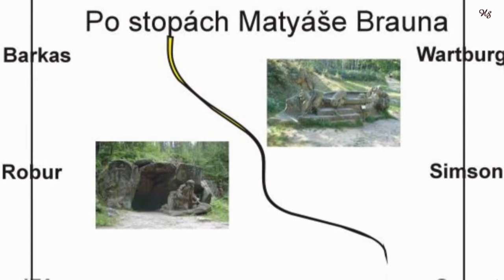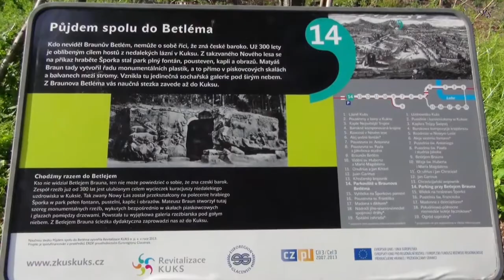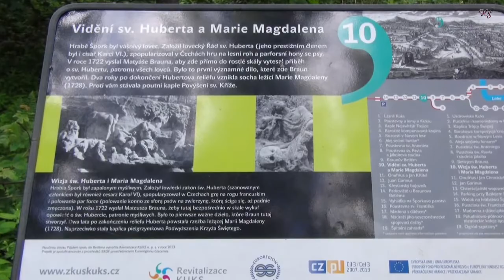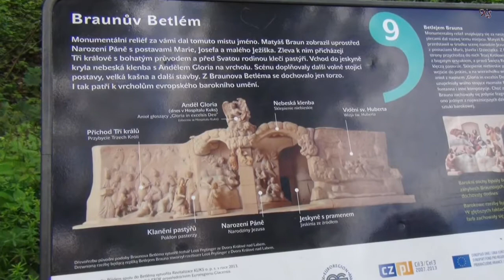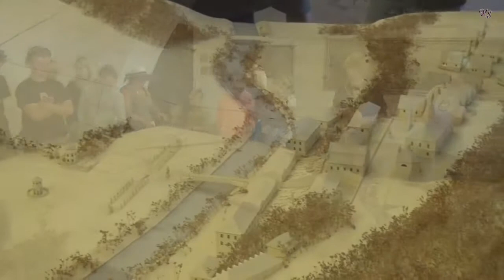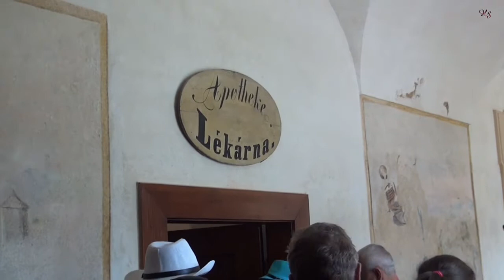2016 IFA sraz ve Velkém Vřešťově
IFA sraz ve Velkém Vřešťově 2016
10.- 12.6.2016